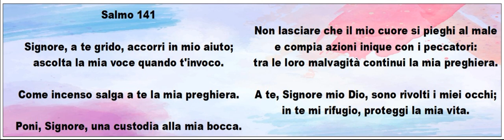Salmo 141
Signore, a te grido, accorri in mio aiuto;
ascolta la mia voce quando t'invoco.

Come incenso salga a te la mia preghiera.

Poni, Signore, una custodia alla mia bocca.

Non lasciare che il mio cuore si pieghi al male
e compia azioni inique con i peccatori:
tra le loro malvagità continui la mia preghiera.

A te, Signore mio Dio, sono rivolti i miei occhi;
in te mi rifugio, proteggi la mia vita.